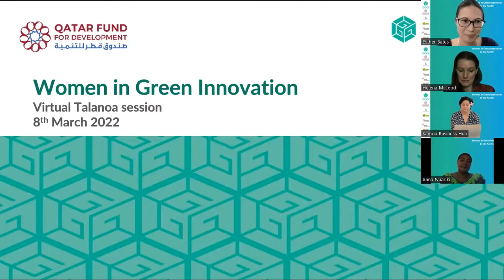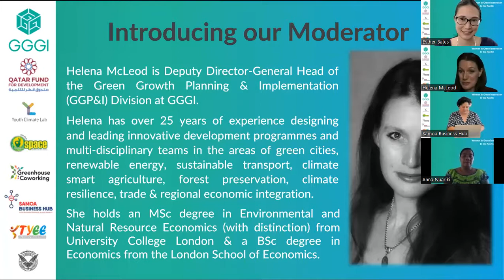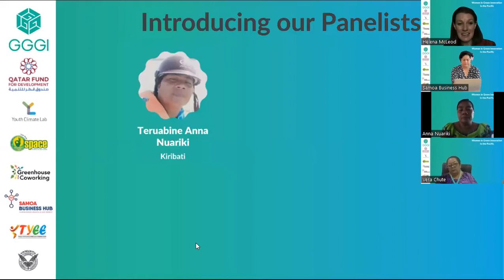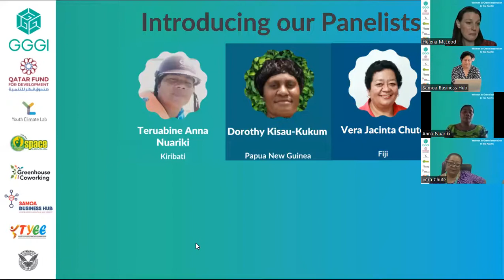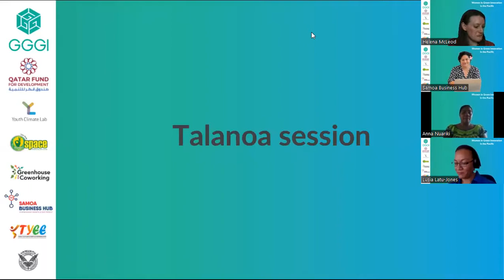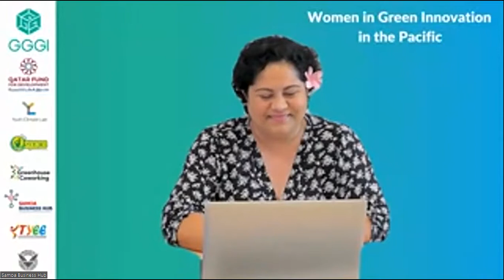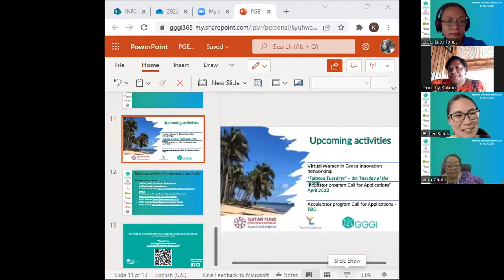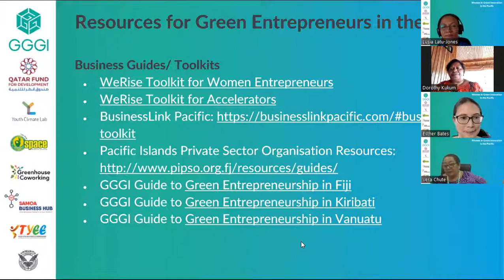Women in Green Innovation in the Pacific 2022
Pacific Green Entrepreneurs Network International Women's Day event